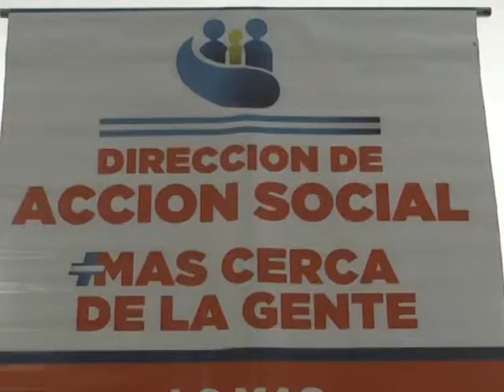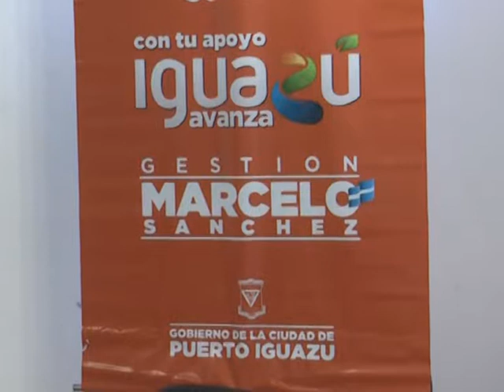04 RAMON FLORENTIN